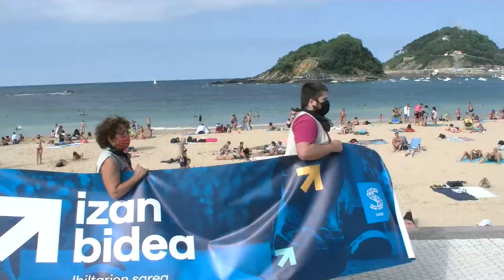Giza katea egin zuen Sarek, 'Haizearen Orrazia'-ren eta 'Bakearen Usoa'-ren artean.